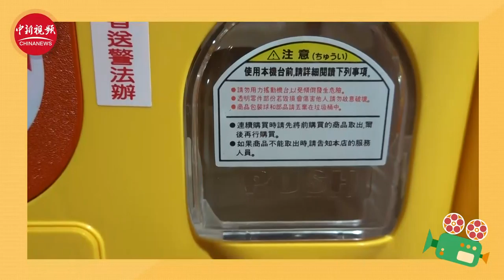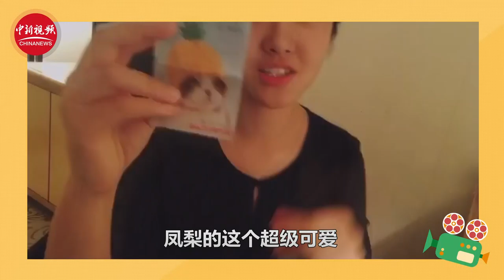小新的vlog：扭蛋大作战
如果来过台湾旅行，应该很难忘记街头巷尾各式各样的扭蛋机器。扭蛋约于1920年起源于美国，后来这种贩卖方式传到日本，遂在日本发扬光大。最近，台北正在举办一个扭蛋展览，快来跟小新一起，来一场扭蛋大作战吧！（记者 张子胥）